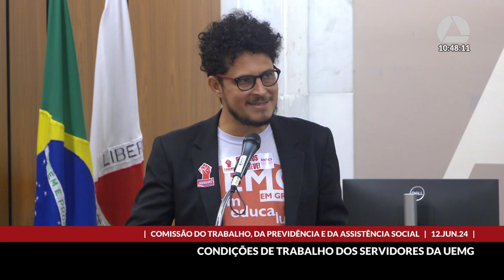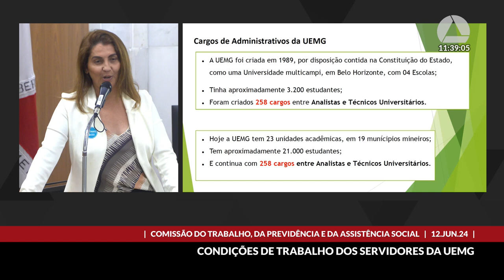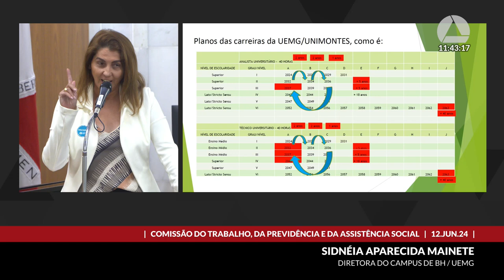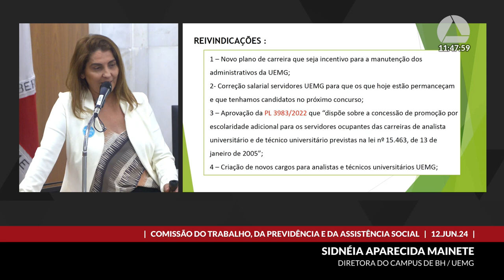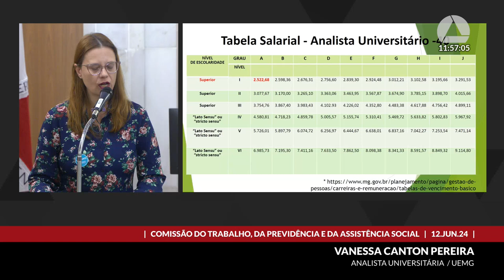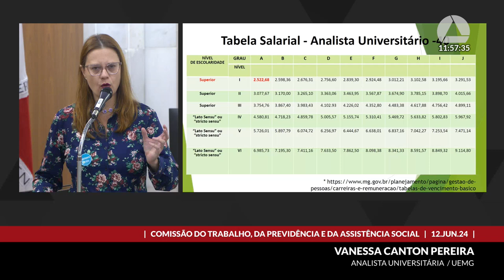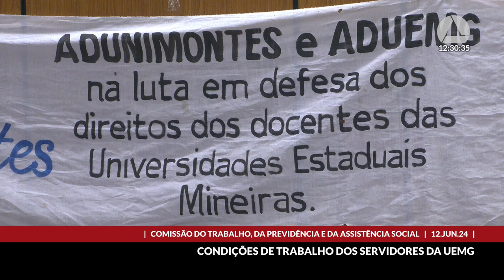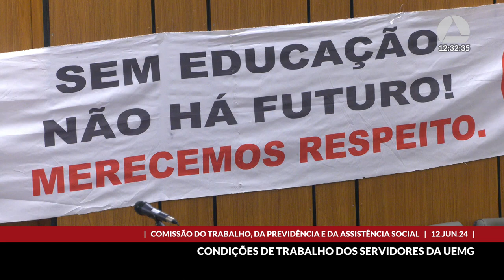12/06/2024 10:00 - Comissão do Trabalho, da Previdência e da Assistência Social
Finalidade da audiência: Debater as condições de trabalho dos docentes, dos técnicos administrativos e dos analistas da Universidade do Estado de Minas Gerais - Uemg